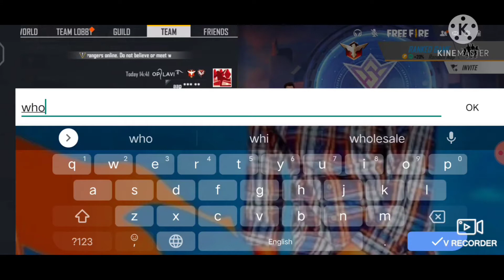Defeat 🥺by (3)/(7)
Any one defeat is important in a life
             Ok thanks you soooooooooooooooooooo much let's enjoy on this match any one mistek on this video please comment me and I will edit this video ok thanks you for a watching 😊🤭